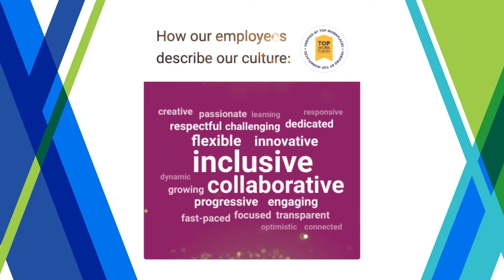Savvas Learning Company - Top WorkPlaces Awards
to learn more today!